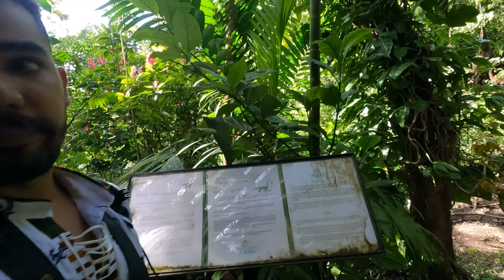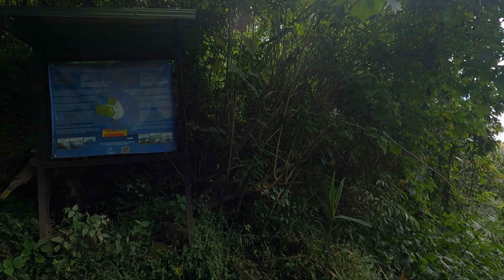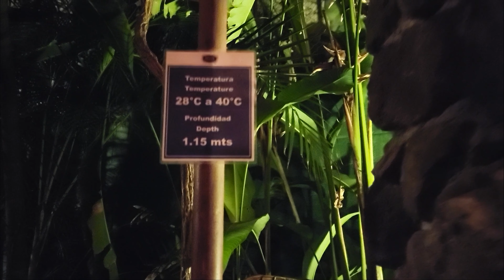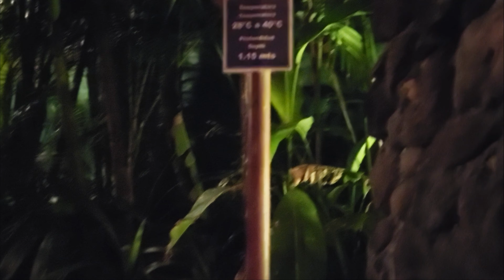Guatemala 6: 😮😍بحيرة اتيتلان و أكبر فراشات في العالم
Lake Atitlan - Guatemala